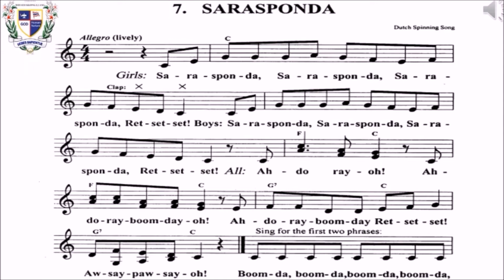ป5 EP2 5 SARASPONDA